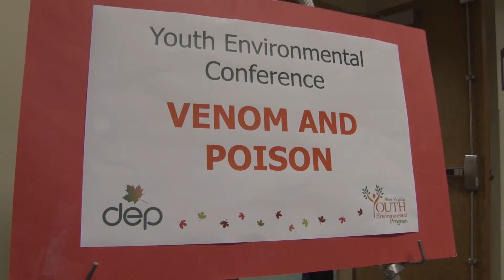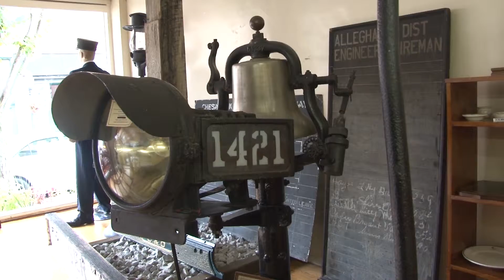Environment Matters - October 2015, Part 3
A look at this year's Youth Environmental Conference held at Pipestem State Park.